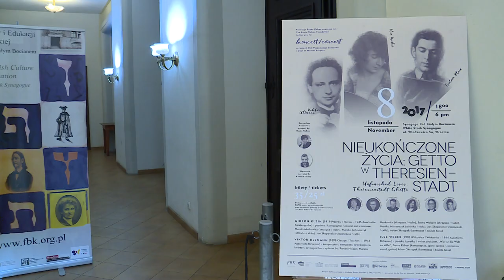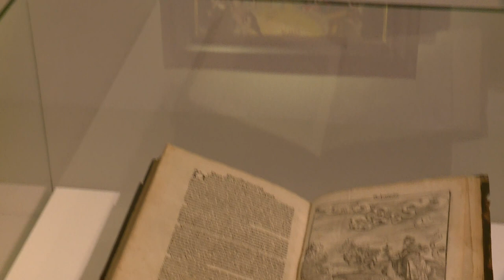Echo Wrocławia - 09.11.2017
- Sezon łyżwiarski 2017
- Dni Wzajemnego Szacunku i warsztaty hafciarskie
- Lucas Cranach i Jego fabryka obrazów
- Jazztopad w Narodowym Forum Muzyki

To wszystko czeka na Państwa w kolejnym odcinku magazynu Echo Wrocławia.

Od listopada, na premierowe odcinki zapraszamy w każdy czwartek o godzinie 19:30.